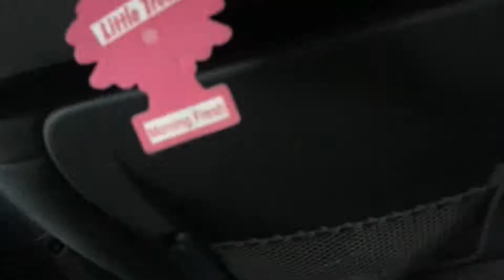Back Home | Vlogmas/Vlanukkah #16 | Creepy Corners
I'm happy to be back home!  I hope you're having a great weekend! :~)

Cat:  Luna (the best kitten ever)

Video Editing Software:  Wondershare Filmora